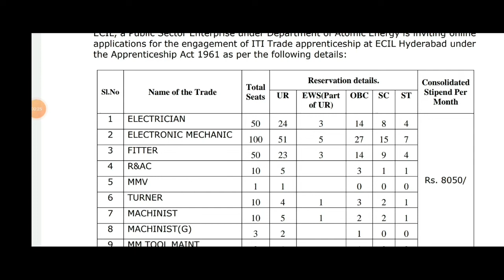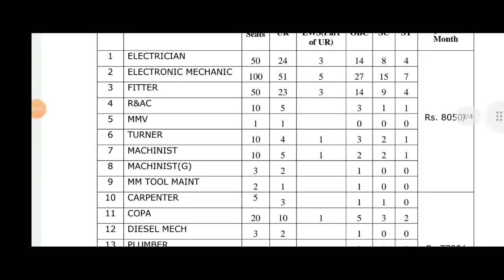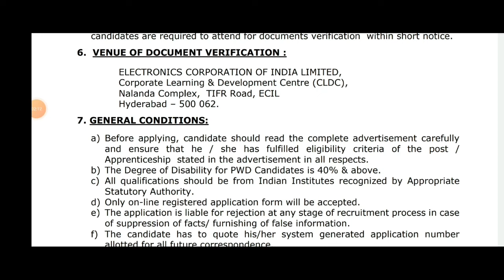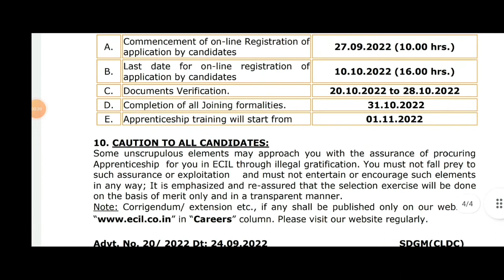ECIL RECRUITMENT/ECIL vacancy/ITI pass recruitment/ECIL appreciate 2022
ECIL, a Public Sector Enterprise under Department of Atomic Energy is inviting online
applications for the engagement of ITI Trade apprenticeship at ECIL Hyderabad under
the Apprenticeship Act 1961.

ECIL RECRUITMENT, ECIL RECRUITMENT 2022, ECIL RECRUITMENT 2022 apply online,ECIL RECRUITMENT 2022 pdf download,ECIL RECRUITMENT 2022 exam date,ECIL RECRUITMENT 2022 freejobalert,
ECIL RECRUITMENT 2022 syllabus,ECIL RECRUITMENT 2022 through Gate,ECIl apprentice 2022,ECIL salary,ECIL apprentice ship 2022,